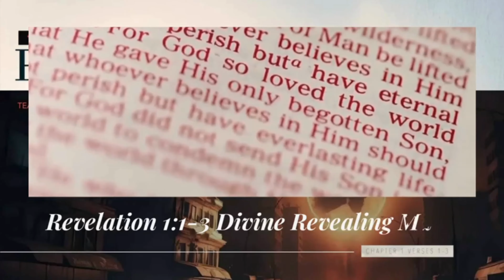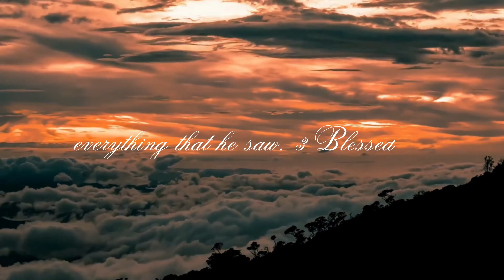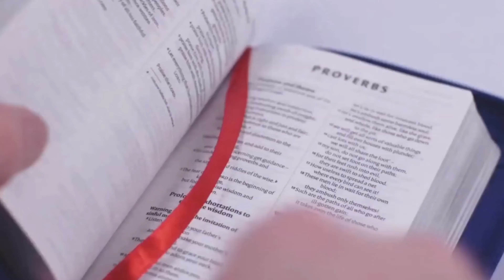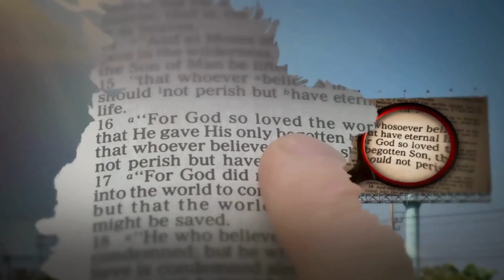Revelation 1:1-3 Divine Revealing Mark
The Book of Revelation is a divine revealing that Jesus is Lord God. Reading scripture reveals that, and denying it contradicts God's Word. And the danger of missing His heavenly blessing.

Commentary Of My Personal Bible Study